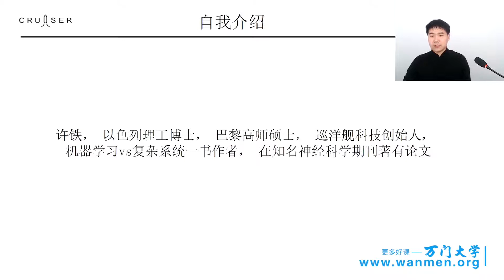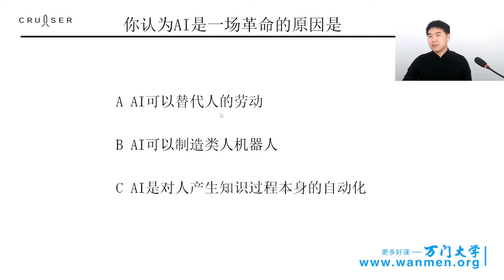157人工智能如何改变我们的未来生活，人工智能应用实战 万门 大学